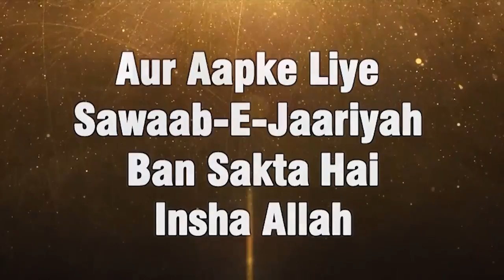Shaitan Ne Aadam Al Ko Kaise Gumrah Kiya Tha By Shaikh Suhail Rahmani